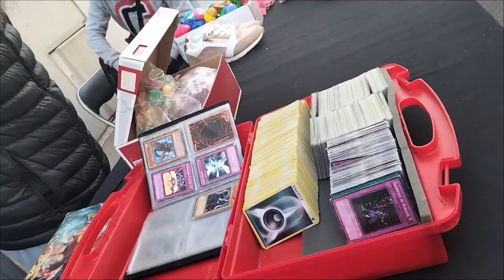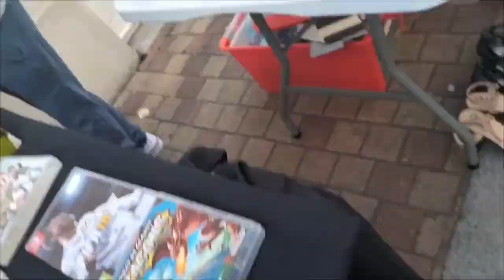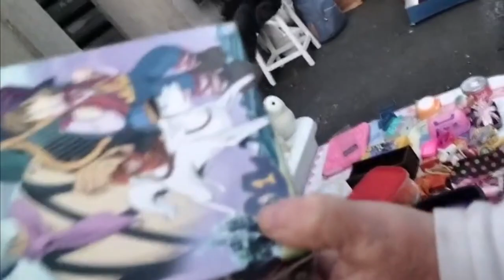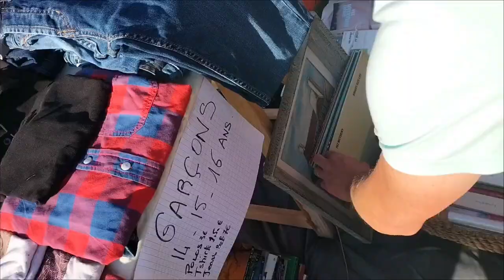Vide Grenier Live #01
Bon Visionnage 👀🎬